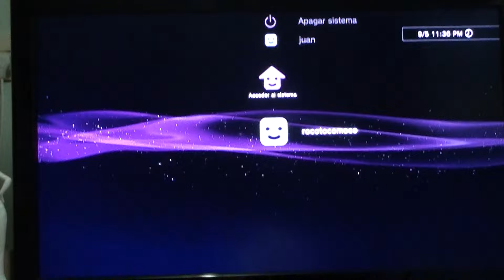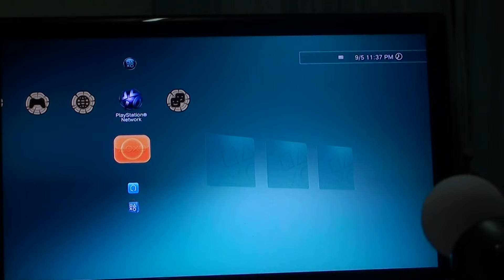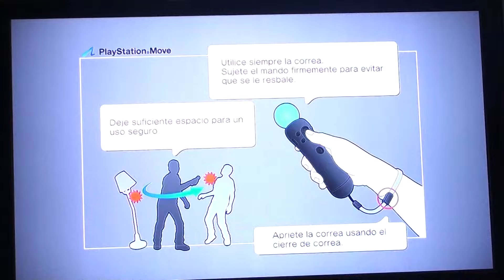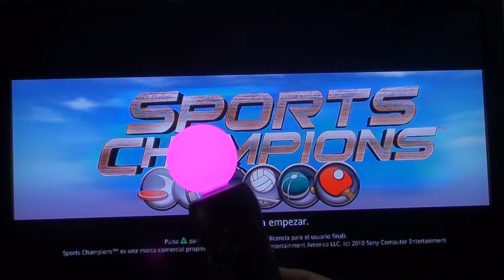Video tutorial play Move PS3 ( Parte 1 )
En este video vamos a comentar de que se trata el playstation move lo cual les puedo desir que esta bastante bueno